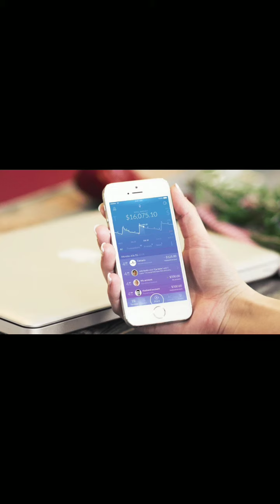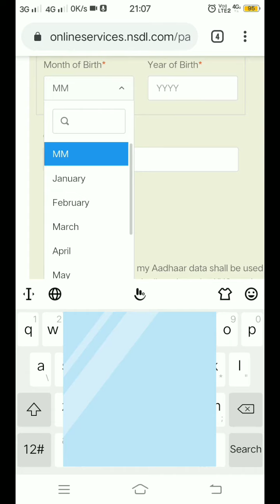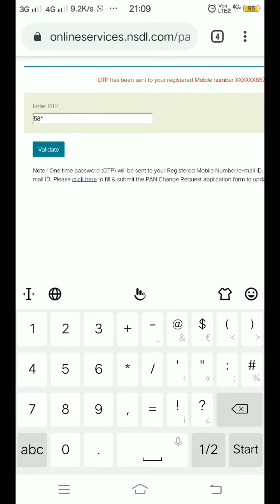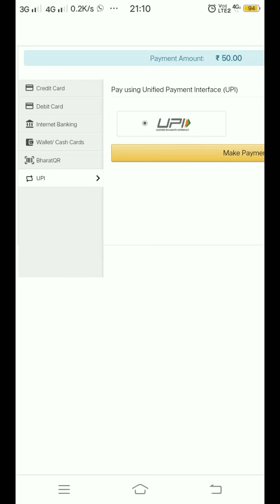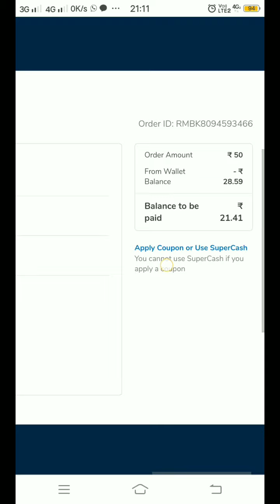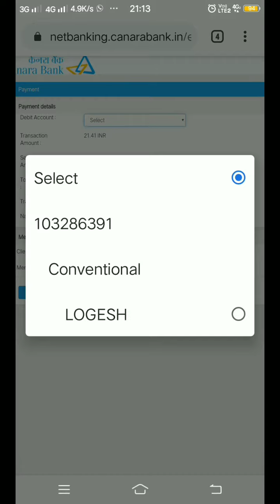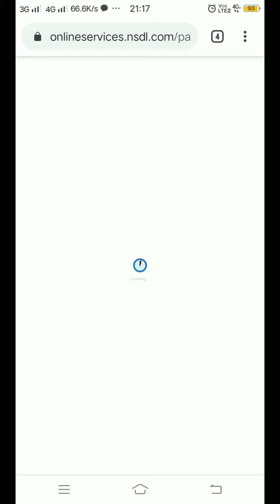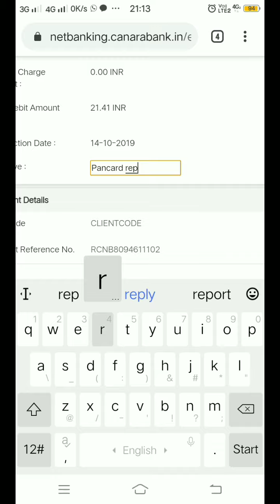How to apply Pancard reprint online 2019 | Just 50/- only | Pancard Duplicate Copy | பான் கார்டு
The Income Tax Department has made the availability of Permanent Account Number (PAN) card simpler now. Accordingly, a PAN cardholder can get the reprint for just Rs 50 in case of loss, or damage, or in need of a fresh copy, according to a media report.

The I-T Department issues PAN card through two agencies namely UTIITSL and NSDL-TIN, said a report in Moneycontrol.

A PAN cardholder is able to get a reprint from either of the two agencies, depending on who had originally issued the document, said the report.

The PAN applicants can get their PAN card just reprinted (only when no change in data) by submitting their request through UTIITSL's PANOnline portal.
Through this website, the applicant can get the reprint of the PAN card delivered at his or her doorstep.

To avail this, the applicants need to apply and pay by making an online fee payment of Rs 50 (inclusive of taxes) for delivery to an Indian address or of Rs 959 (inclusive of taxes) for delivery to a foreign address, as per their communication address updated with latest records.

The facility is available for the users only if they have submitted their latest picture and signature to UTIITSL with their application.

One can log on to the NSDL or the UTIITSL website and look for the "Reprint PAN Card" option. However, one can get a fresh copy of the PAN card only when there is no change in the current information.

பான் கார்டில் பெயர் மற்றும் விவரங்களை மாற்ற வேண்டுமா? இதோ ரொம்ப ரொம்ப ஈஸி!